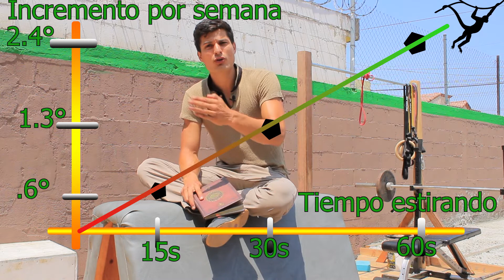Rango de Movimiento Parte 1: Estiramiento Pasivo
Hola!!!
Te hago entrega de esta primera parte donde platicaremos TODO sobre flexibilidad pasiva, espero te sea muy útil para tu entrenamiento.

Ejemplos de estiramientos pasivos:
Pendientes...

Referencias:

Libros:
Lauralee Sherwood (2011), Fisiología Humana de las células a los sistemas.
Dr. Kelly Starret (2015), Becoming a Supple Leopard.
Tudor O. Bompa (2018), Periodization: Theory and methodology of training.
Vladimir M. Zatsiorsky (2020), Science and Practice of Strength Training.
Steven Low (2016), Overcoming Gravity.
Al Kavadlo (2014), Stretching Your Boundaries: Flexibility Training
Eric Horst (2016), Training for Climbing.
Ryan Ford (2016), Parkour Strength Training.

Articulos:

+ otros 50 otros articulos que youtube no me dejó poner por que superé el limite possible letras en la descripción

A. Wayne Johnson (2014), Hamstring flexibility increases the same with 3 or 9 repetitions of stretching held for a total time of 90 s.

F. Ayala (2014), Comparison of active stretching technique in males with normal and limited hamstring flexibility.

G. I Wilson (1990), The Relationship between Stiffness of the Musculature
and Static Flexibility: An Alternative Explanation for the Occurrence of Muscular Injury

 Yaprak Y. (2013), THE EFFECTS OF BACK EXTENSION TRAINING ON BACK MUSCLE STRENGTH AND SPINAL RANGE OF MOTION IN YOUNG FEMALES

CHRISTOPHER A. COVERT (2010), COMPARISON OF BALLISTIC AND STATIC STRETCHING ON HAMSTRING MUSCLE LENGTH USING AN EQUAL STRETCHING DOSE

Andreas Konrad (2014), Effects of ballistic stretching training on the properties of human muscle and tendon structures

A. Konrad (2016), Effects of acute static, ballistic, and PNF stretching exercise on the muscle and tendon tissue properties

MATTHEW WYON (2009), A COMPARISON OF 2 STRETCHING MODALITIES ON LOWER-LIMB RANGE OF MOTION MEASUREMENTS IN
RECREATIONAL DANCERS

5. P. Magnusson (1998), A Biornechanical Evaluation of Cyclic and Static Stretch in Human Skeletal Muscle

Annika Griefahn (2016), Do exercises with the Foam Roller have a
short-term impact on the thoracolumbar fascia?

Lamia Turki-Belkhiria (2014), Eight weeks of dynamic stretching during warm-ups improves jump power but not repeated or single sprint performance

Jules Opplert (2018), Acute Effects of Dynamic Stretching on Muscle Flexibility and Performance: An Analysis of the Current Literature

A. Ghrama (2016), Effect of acute contract-relax proprioceptive neuromuscular facilitation stretching on static balance in healthy men

Konstantina Papia (2018), ACUTE EFFECTS OF PROLONGED STATIC STRETCHING ON JUMPING PERFORMANCE AND RANGE OF MOTION IN
YOUNG FEMALE GYMNASTS

ANDRE´ L. D. GURJA˜ O (2009), ACUTE EFFECT OF STATIC STRETCHING ON RATE OF FORCE DEVELOPMENT AND MAXIMAL VOLUNTARY CONTRACTION IN OLDER WOMEN

Brad J Schoenfeld (2020), Effects of range of motion on muscle
development during resistance training interventions: A systematic review

GERMANNA M. BARBOSA (2019), CHRONIC EFFECTS OF STATIC AND DYNAMIC STRETCHING ON HAMSTRINGS ECCENTRIC STRENGTH
AND FUNCTIONAL PERFORMANCE:ARANDOMIZED CONTROLLED TRIAL

Roberto Moriggi Junior (2016), Effect of the flexibility training performed immediately before resistance training on muscle hypertrophy, maximum
strength and flexibility

Aymeric Guillot (2019), Foam Rolling and Joint Distraction with Elastic Band Training Performed for 5-7 Weeks Respectively Improve Lower Limb Flexibility

DANIEL H. JUNKER (2015), THE FOAM ROLL AS A TOOL TO IMPROVE
HAMSTRING FLEXIBILITY

LARION ALIN (2019), EFFECTS OF SELF MY OF ASCIAL RELEASE USING A FOAM ROLL ON RANGE OF MOTION AND PERFORMANCE LEVEL OF INDIVIDUAL ROUTINE IN RHYTHMIC GYMNASTICS

Daniel Junker (2019), The Training Effects of Foam Rolling on Core Strength Endurance, Balance, Muscle Performance and Range of Motion: A Randomized Controlled Trial

Maria João Valamatos (2018), Influence of full range of motion vs. equalized partial range of motion training on muscle architecture and mechanical properties

Laura C. Decoster (2014), The Effects of Hamstring Stretching on
Range of Motion: A Systematic Literature Review

Ercole C. Rubini (2011), Immediate Effect of Static and Proprioceptive
Neuromuscular Facilitation Stretching on Hip Adductor Flexibility in Female Ballet Dancers

YUTETSU MIYAHARA (2013), EFFECTS OF PROPRIOCEPTIVE NEUROMUSCULAR FACILITATION STRETCHING AND STATIC STRETCHING ON MAXIMAL VOLUNTARY CONTRACTION

N. N. Mahieu (2009), Effect of proprioceptive neuromuscular facilitation stretching on the plantar flexor muscle-tendon tissue properties

Emilio J. Puentedura (2010), Immediate effects of quantified hamstring stretching: Hold-relax proprioceptive neuromuscular facilitation versus static stretching

Emilio J. Puentedura (2011), Immediate effects of quantified hamstring stretching: Hold-relax proprioceptive neuromuscular facilitation versus static stretching